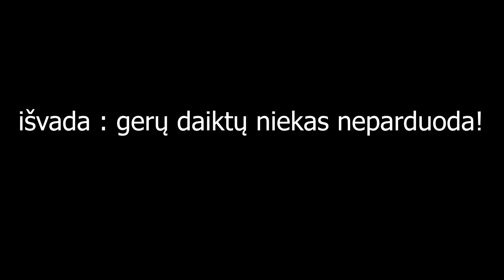Dirbtuviu Kronikos - Dailus Kawasaki ZX6R *geru daiktu niekas neparduoda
Labas vakaras brangieji internautai, klaidziojantys po neistirtas interneto platybes. Si ketvirtadieni tesiame darbus su Kawasaki ZX6r. Kaip jau supratote, geru daiktu niekas neparduoda. Bet viskas tikrai nera taip blogai. Siuo atveju viska imanoma grazinti i vietas, taip kaip turi buti 😁
Si karta tiek, aciu ziurejusiems.

IKI
Jeigu kam įdomu, tai žemiau - niekam neįdomūs faktai:
filmuota: 2019_week_14
darbai + dalys : ~200
Nerekomenduojame naudotis patarimais ar sprendimais kuriuos girdite ar matote žiūrėdami mūsų video, visa pateikta informacija yra tik susipažinti su mūsų atliekamais darbais!
Na, o jeigu nusprendėte tai daryti patys, tai bent jau savo galva naudokitės... Sėkmės!

Nepamirškite - kiekvienas turi dirbti savo darbą!!!

Dėkojame visiems žiūrėjusiems. Nepamirškite pasidalinti šiuo video. Laukiame jūsų komentarų. Spauskite LIKE jei patiko.